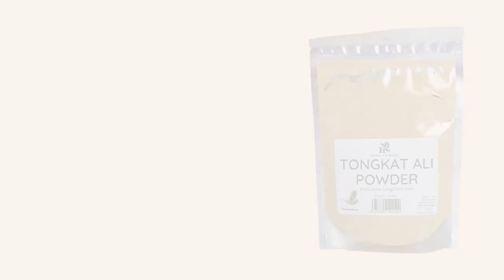Tongkat Ali Powder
Tongkat Ali Powder – 4 oz. is used to increase testosterone levels, to boost libido, and to reduce stress. It is used throughout Southeast Asia to treat infections, fever, malaria, male infertility, and erectile dysfunction. Tongkat ali contains flavonoids, alkaloids, and other compounds that act as antioxidants. Antioxidants are compounds that fight cellular damage caused by free radicals. Studies have found that it boosts testosterone levels in men with low testosterone, as well as stimulating sexual arousal. A couple of studies have also found that taking tongkat ali significantly improves sperm concentration and motility.
But it’s not just for men—tongkat ali boosts libido in women as well. Plus, research has found that it helps your body produce less cortisol, which is the stress hormone. This means it reduces stress levels and anxiety, improve mood, and boost metabolism. Tongkat Ali helps in producing ATP (adenosine triphosphate), which is the primary unit of energy, causing you to feel more energetic. It can even improve athletic performance and increase muscle mass, which may help your body use energy more efficiently, reduce fatigue, and improve endurance.

Whether you’re looking for an aphrodisiac, trying to reduce anxiety, need some energy, or just want a health boost, tongkat ali powder can help you get the results you’re looking for.